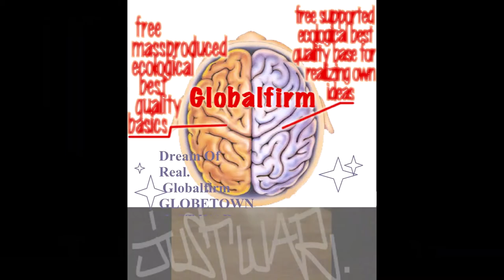Globalfirm 1263 InWarWeTrust Extended JustWar